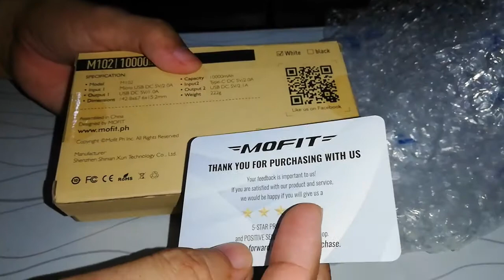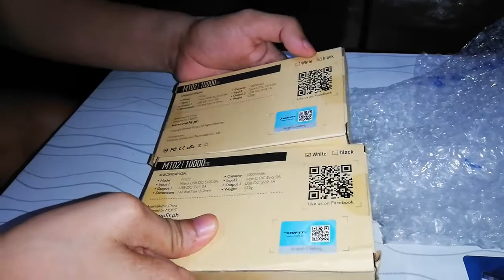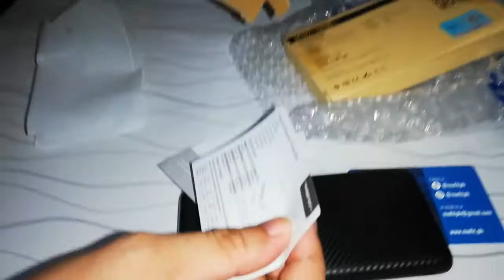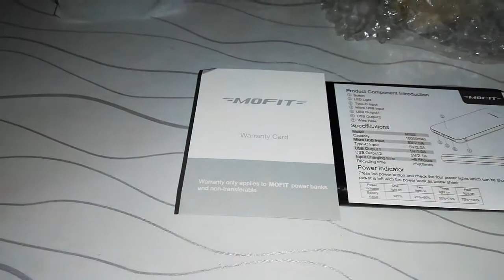UNBOXING and REVIEW | MOFIT 102 10000MAH for year 2020 (See Description as well) [Tagalog Voice]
OTHER REVIEWS not ON VIDEO
- Can fully charge NOVA3i 2X
- dual 5V 2.0A
- Has serial that can be verified once, this means once naverified mo na, lalabas na queried na xa for buyer protection.

Remarks: Sensya na kung hindi pa maayus yung video, I am just starting up my Channel.